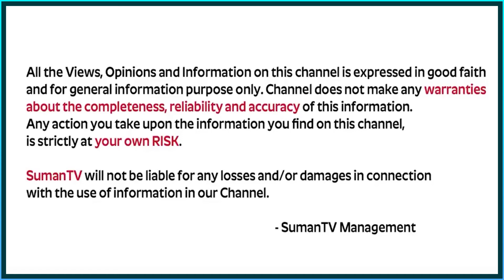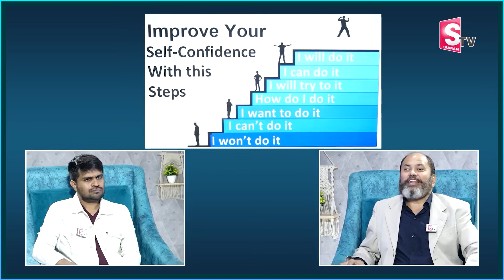"ACHIEVE YOUR GOALS by the End Of THIS Year" | Tips for Success in Telugu | Ram Jaladurgam | SumanTV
"ACHIEVE YOUR GOAL by the End Of THIS Year 2024" | Tips for Success in Telugu | Ram Jaladurgam | CHANGE YOUR LIFE by 2025 with This MINDSET CHANGING PROCESS | Ram Jaladurgam | SUMANTV